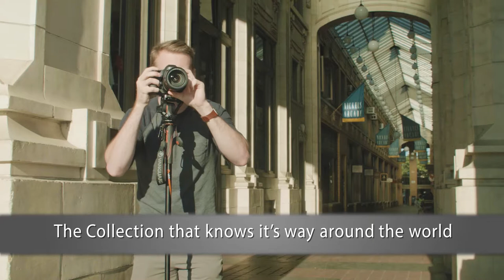Vanguard VEO AM-264TR Monopod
The VEO AM-264TR monopod is one of the most compact of its kind, and yet still performs excellently at full extended height. It can be used for video or photo support and can also double as a walking stick. The 4-section aluminum alloy legs come equipped with strong flip locks, maximizing the monopod's camera loading capacity. Quickly stabilize your shot with the innovative tri-stand. The built-in ball joint feature allows smooth pan and tilt photo/video options. The legs fold easily and lock in seconds. The soft rubber handle will provide an unbeatable grip in any weather. You may then pack your VEO monopod away to fit easily in your carry-on to make it to your next adventure.